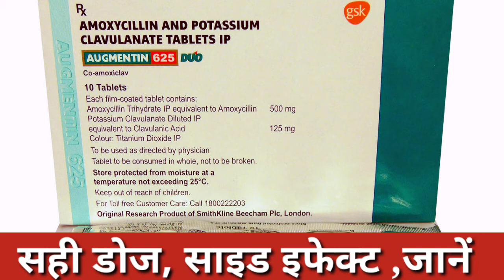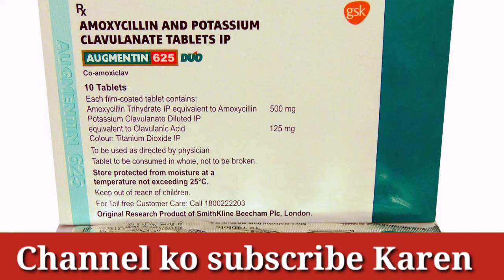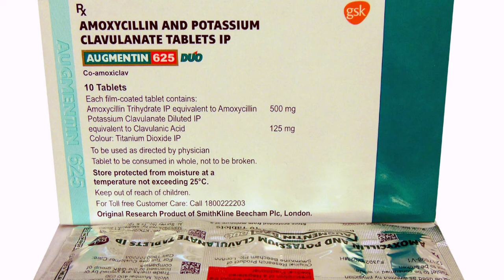Amoxicillin and Potassium clavulanate tablet IP 650 mg !! Augmentin 625 due Tablet in Hindi.